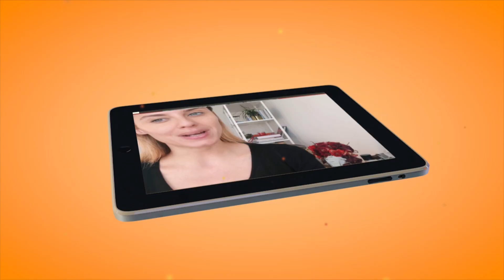TuBebé - La Nueva Temporada | VME TV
Video oficial de VME TV. TuBebé, producción original de Vme Tv, presentado por Alessandra Villegas, futura madre, joven y vibrante, es un programa de media hora que ofrece a la audiencia  habla hispana, consejos prácticos e información útil enfocada en la concepción, el embarazo y el cuidado infantil para nuevos y próximos padres.

Alessandra analiza una amplia variedad de temas sobre la importancia de hablar tanto en español como en inglés a su recién nacido y describir los alimentos más nutritivos para consumir mientras espera y enfatiza el impacto financiero que un recién nacido tendrá en su cuenta bancaria.

Este programa le ofrece a los espectadores un resumen de todas las situaciones a las que se enfrentarán a medida que se embarcan en el emocionante viaje de la maternidad.

Bajo la opinión y experiencia de especialistas de diversos campos, como ginecólogos, pediatras, parteras, psicólogos infantiles, lingüistas y nutricionistas, TuBebé es la guía definitiva para los futuros padres.